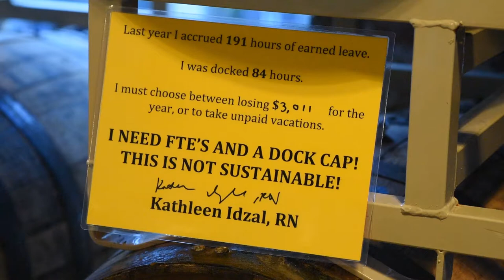ONA CMH Nurses Astoria Community Town Hall, Sept. 8, 2019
ONA nurses at Columbia Memorial Hospital in Astoria, OR held a community town hall to share their stories as they fight for economic stability and safe staffing.

Speakers in order of Appearance:
Laura Parvi, RN, Medical Surgical Department, CMH
Jenny Rosales, RN, Same Day Surgery Department, CMH
Theresa Hecox, RN, Family Birth Center, CMH
Kelsey Betts, RN, Family Birth Center & ONA Chairperson
Becki Glaason, RN, Surgical Services Department, CMH
Lonnie Martin, CMH Staff and Chairperson of SEIU
Matt Calzia, Nurse Practice Consultant, Oregon Nurses Association
Kevyn Paul, Statewide Chair of the Oregon Nurses Association Labor Cabinet
Tom Chamberlain, President, Oregon AFL-CIO
State Representative Tiffiny Mitchell, Oregon House District 32
Val Hoyle, State of Oregon Commissioner of Labor and Industries
State Representative Rachel Prusak, FNP